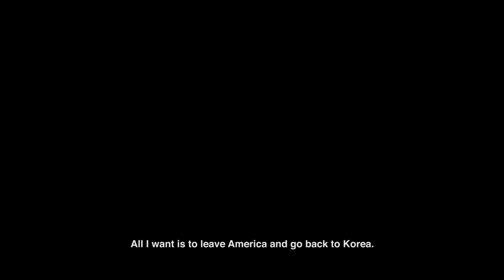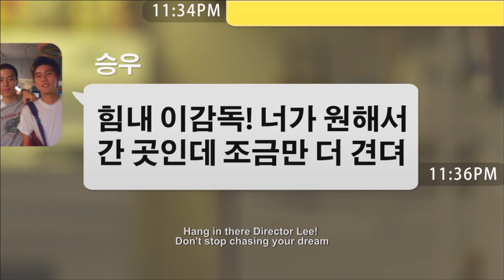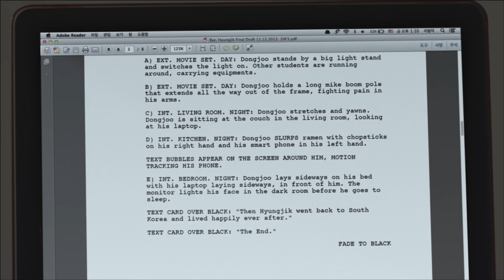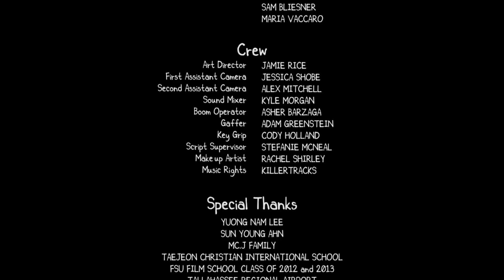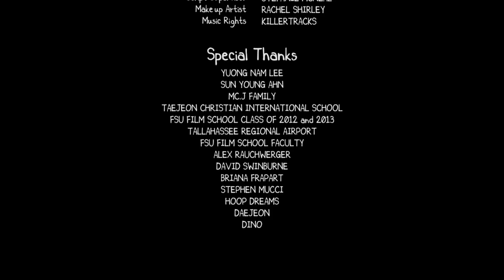Would You Choose Comfort Over Your Calling? | Short Film: Bye Hyungjik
Would you let homesickness cause you to forfeit your dreams?

"Bye Hyungjik" - A film by Hyungjik Lee

We're partnering with talented filmmakers from all over the world to bring you a collection of excellent and inspiring short films that challenge conventional thinking, bridge people together, and inspire love. We hope you enjoy them as much as we do.